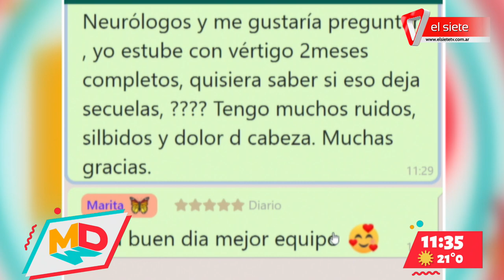CONSULTORIO ONLINE I Pérdida de memoria por el neurólogo Andrés Barboza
El doctor Andrés Barboza neurólogo nos informa sobre algunas de las principales causas de pérdida de memoria y la diferencia entre las patologías más comunes y las más graves; nos aconseja sobre como tratar con las personas que padecen una enfermedad de este tipo.